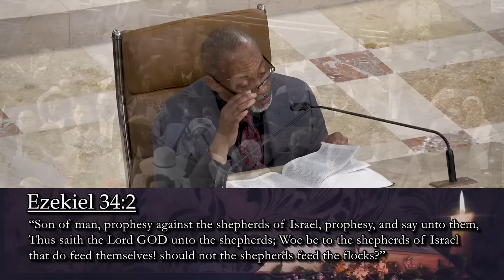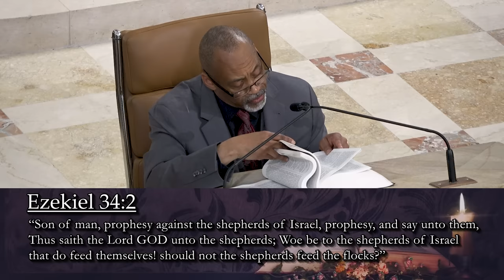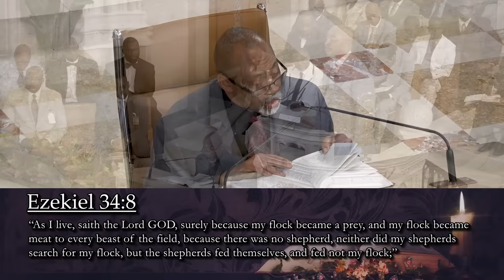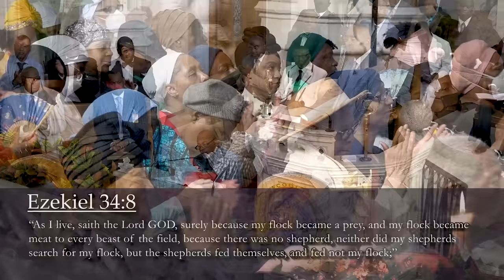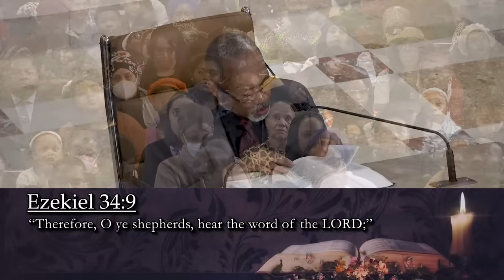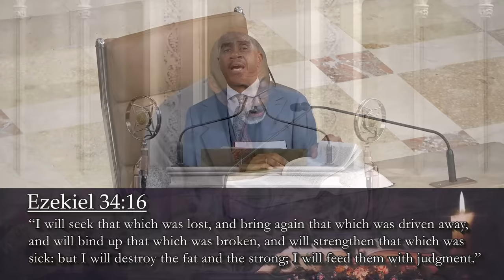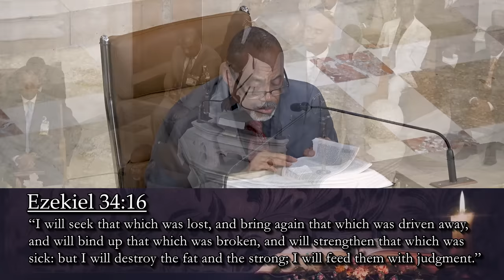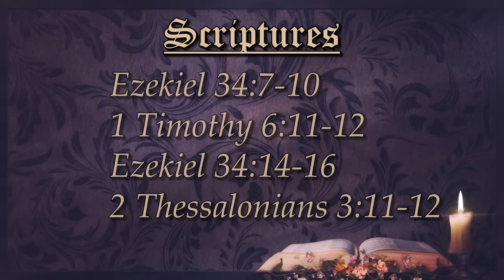First Church Truth of God Broadcast March 31st 2024 Sunday AM Edited With Scriptures from HQ Campus